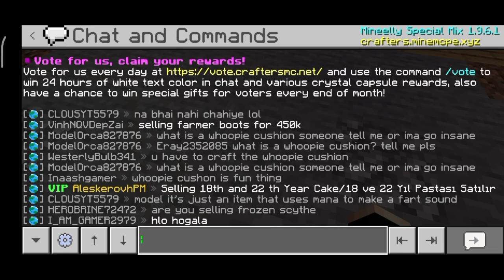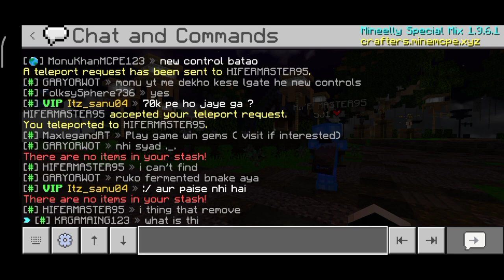How to get raider axe ||and which are the best enchantmant for it ||in Craftersmc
●▬๑۩ My equipments ۩๑▬●
My Mobile:-  MI note 9
My Mobile ram:- 6gb
My Mobile rom:- 128gb
My recorder:- mi inbuilt recorder
For Editing:- kinemaster

●▬๑۩ In Games Gamertag ۩๑▬●
Minecraft:- KRGAMAING123
BGMI:- KR_gamaing

●▬๑۩ My Friend Discord ۩๑▬●
1) BeetleXV Gaming:-
2) Mr Rehan Gameing:-

●▬๑۩ Suggested video from me ۩๑▬●

You can suggest me videos on my community post by (#)  so by which I can know that on which topic should I make and the lucky one will get a shout out on the best topics in the
Community post.

●▬๑۩ Your Queries ۩๑▬●
If you have any doubt related to highpixel or Minecraft or any free fire queries you can message me in my discord the link is above or you can comment me in my community post or in my any videos.

  ●▬๑۩Top: 4 best  Hypixel like server for bedrock and pocket edition ۩๑▬●.

1) Magicskyblock : support 1.19 only
 Ip:- play.magicgamesmc.net . port:- 19132
2) Avengercraft server ip and port :
IP-play.avengerscraft.tk . PORT-27046
3) MagicalDrago SMP :
  Ip:- dragosmp.apexmc.co. Port:- 25634
4) Craftersmp server ip and port :

Tnx for watching 👀 this video I hope u guys are enjoyed this video plz check out my old video I hope u like my all video and main apps next video main milta hu bye bye take care

Tnx for reading my Discription I hope u like to know about me and tnx for watching 👀 again